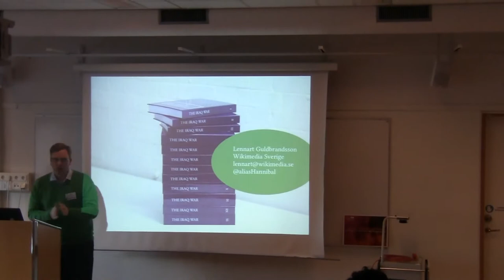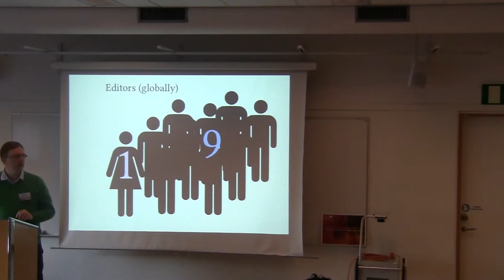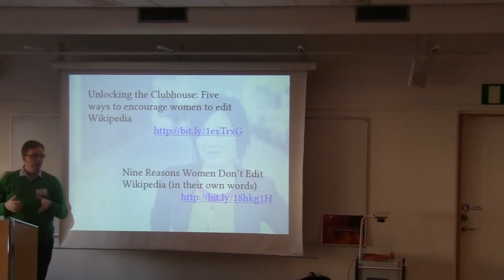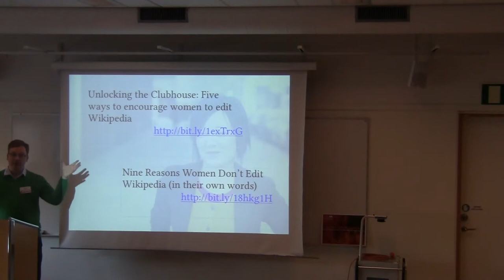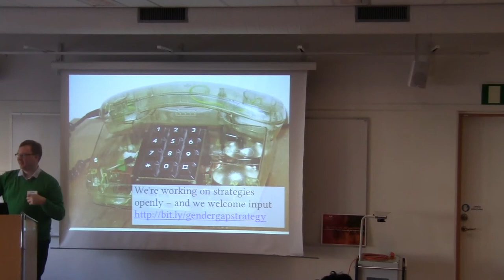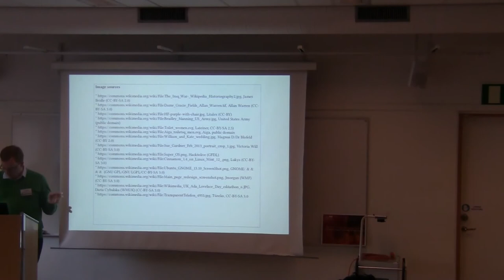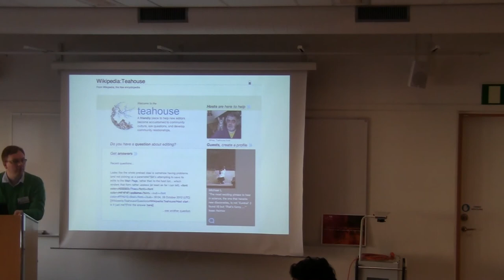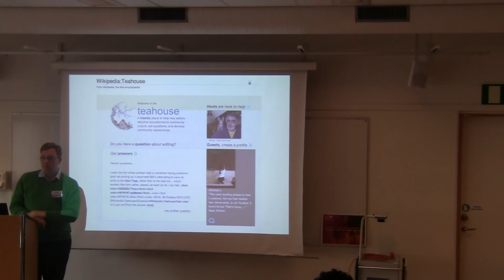Lennart Guldbrandsson: The Wikipedia gendergap and what we're trying to do about it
The Wikipedia gendergap and what we're trying to do about it

Ever since we got confirmation of our suspicions that women were massively underrepresented as Wikipedia editors, the Wikimedia community has strived to decrease the gendergap. This talk will present some of our initiatives, outline what has worked and what has not, and what we are doing right now. But it will also define some of the reasons why women haven't started editing, and why they stop.